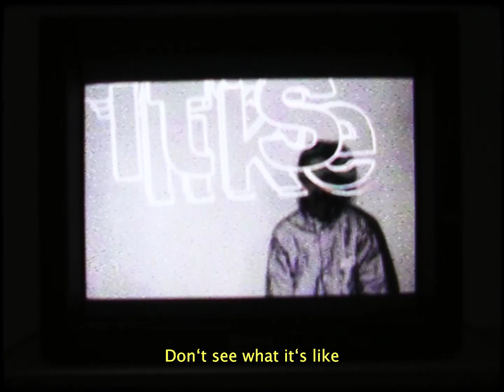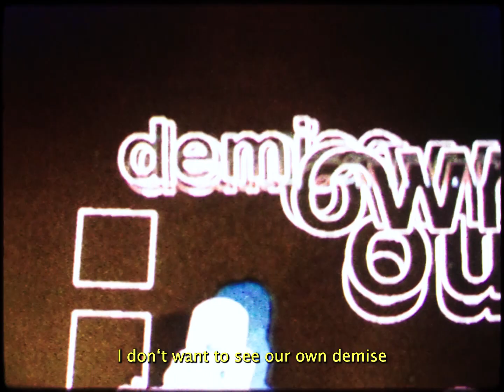NO MORE HONEY - INSIDE - HC WORLDWIDE (OFFICIAL LYRIC VHS VERSION HCWW)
NO MORE HONEY - INSIDE - HARDCORE WORLDWIDE

Recorded at Goldengrey Studio by Patrick Bayer and Lukas Rauterberg
Mixed & Mastered by Aljoscha Sieg at Pitchback Studios

Filmed and edited by Janik Neff
Performance by Deliah Neff
All music is written by No More Honey

HCWW ONLINE-SHOP !!!